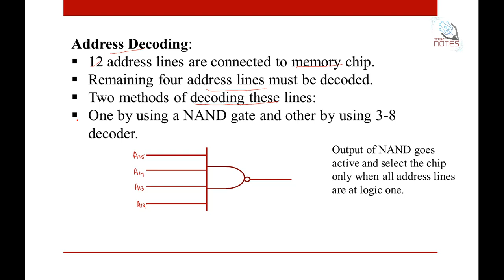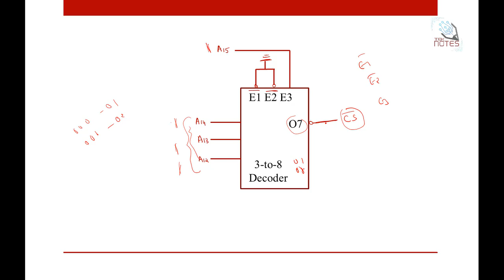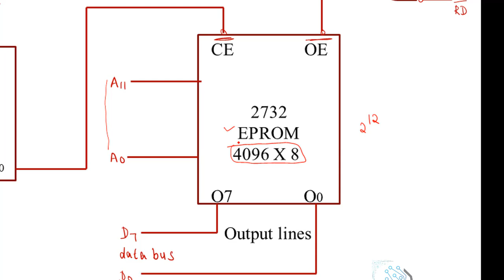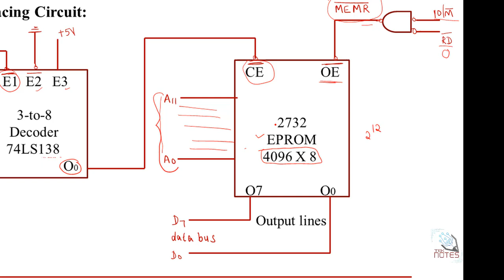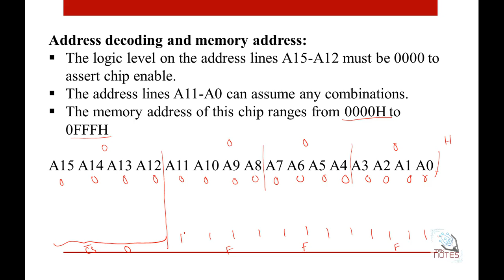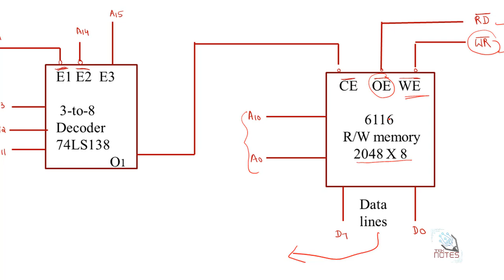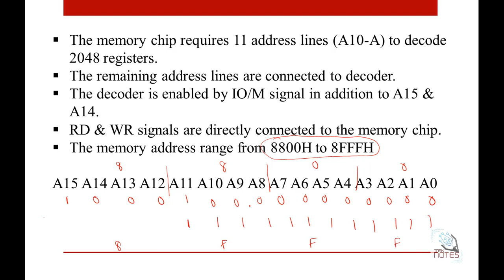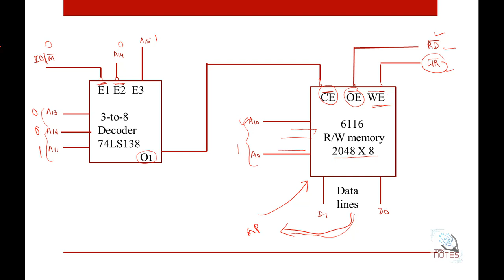Microprocessor lecture series-24|8085|Memory interfacing | Address decoding| Malayalam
This video explains about address decoding method with example in memory interfacing with 8085.